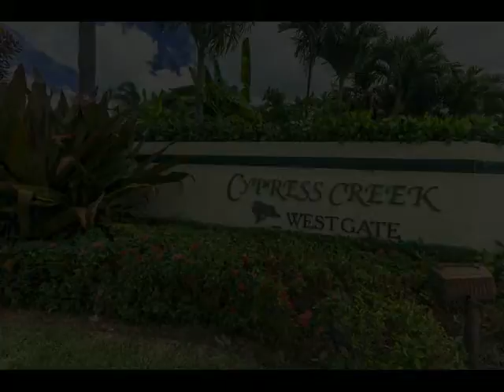4825 Pepper Bush Lane, Boynton Beach, FL 33436 - Single Family - Real Estate - For Sale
Charming custom home, 4-bed 3 bath and 3 car garage, screened pool on a private corner lot, set in the prestigious community of Cypress Creek.  Step inside you will enjoy almost 2,400 square feet living. Desirable features including, entry foyer, open living room, formal dining area, gourmet kitchen with stainless steel appliances, sit up bar, pantry, family room. Primary suite offers large room, with seating nook, sliders to patio, two closets, large bathroom with separate shower. Second bedroom set up as en suite, third bedroom used as office and fourth bedroom with sliders to pool and patio. Ceiling fans, ceramic tile flooring throughout living space, architectural design, newly painted interior, cathedral ceilings, custom drapes and central vacuum finishes make his home a standout!

Susanne D. Leonard, PA
Re/Max Direct
7959 W. Atlantic Avenue